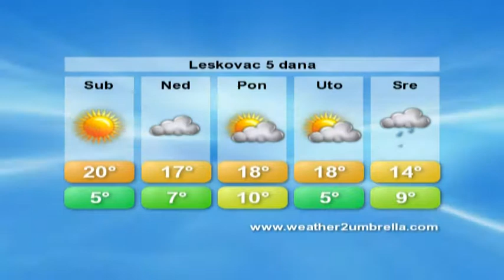belami.rs - VREMENSKA 4.3.2017.